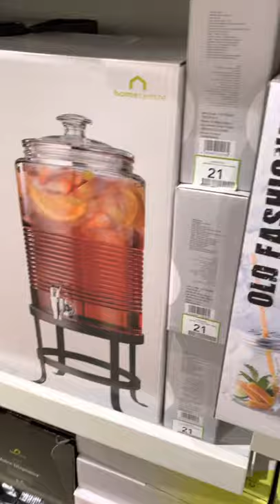The Most Useful and Important Vlog Ever